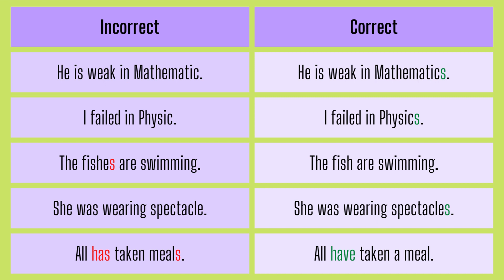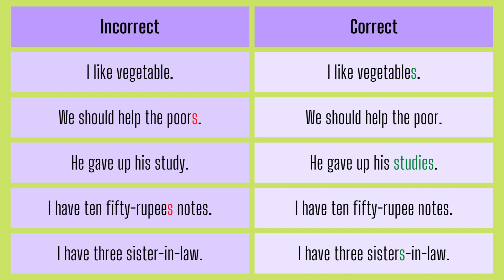Common Errors For All Exams || Most Common Mistakes in English Grammar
In this lesson, you will learn Common Errors For All Exams and the Most Common Mistakes in English Grammar. You will learn error detection or error spotting and correction. Watch this video to learn the most common English grammar mistakes that will benefit you in the SSC exam and BA Exam.

Medical professor